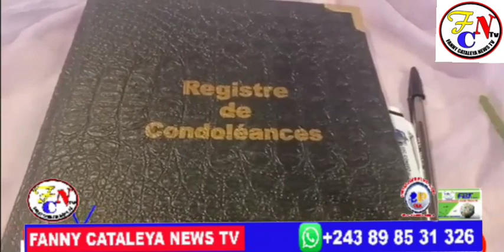BOTALA NDENGE BA ARTISTE BA ZOLELA SHAKA KONGO